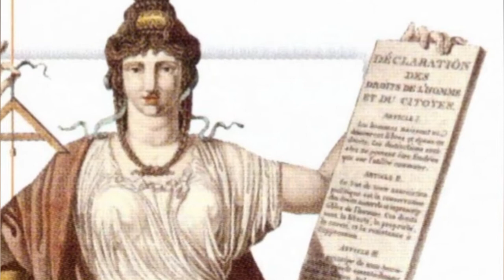Il contesto storico del Neoclassicismo e del Preromanticismo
Rielaborazione di un video realizzato nel 2015 con MovieMaker e microfono del cellulare.